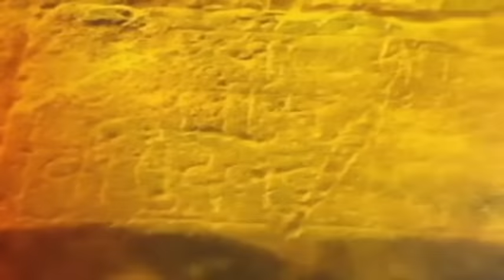Parbhani Maratha Reservation Andolan सुरेश वरपूडकर यांची परभणीच्या सोनपेठ इथे मराठ्यांनी गाडी अडवली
परभणीच्या सोनपेठ इथे मराठा आरक्षणासाठी उपोषण सुरू आहे. काँग्रेसचे पाथरीचे आमदार सुरेश वरपूडकर सोनपेठ इथे आले असताना छत्रपती शिवाजी महाराज चौकात मराठा तरुणांनी त्यांची गाडी अडवली. मराठा आरक्षणासाठी तुम्ही काहीच बोलत नाही, तुम्ही राजीनामा द्या अशी मागणी यावेळी मराठा आंदोलकांनी केली. राजीनामा देऊ असं आश्वासन दिल्यानंतर तरुणांनी त्यांच्या गाडीला रस्तामोकळा करून दिला.